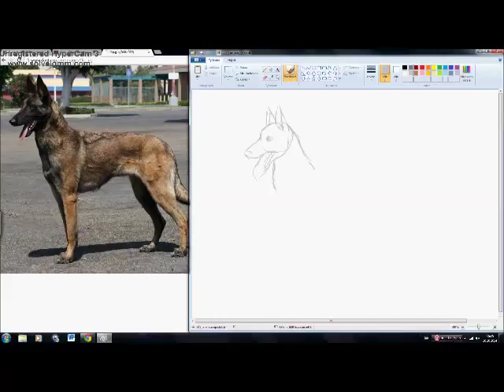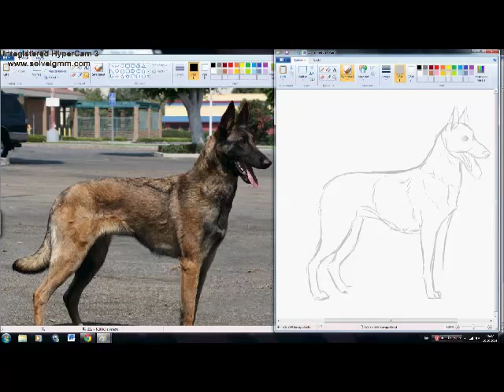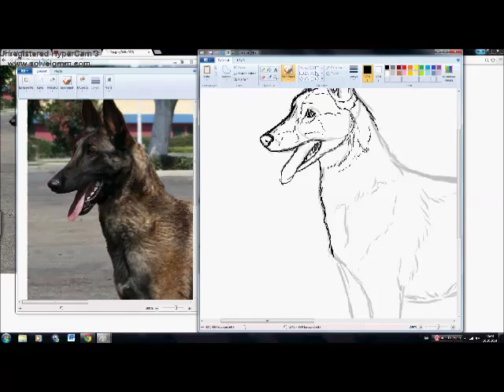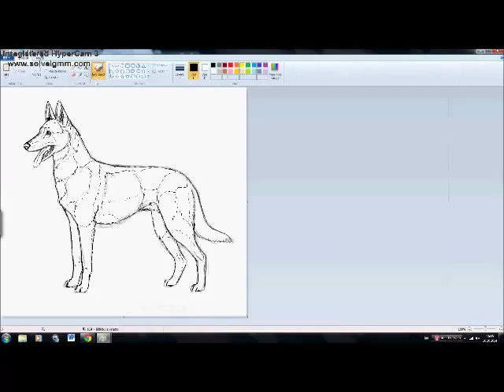Drawing belgian malinois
Just a sketch, i'm too tired to color it right now.
Using MS paint.
The dog's picture is just from google.
The awesome music is from finnish artist called JUJU.